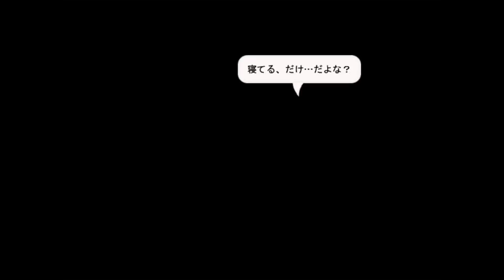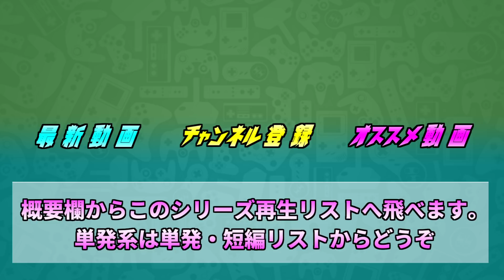【実況】死んでしまった大切な人と感動の再会と決断 #4【其の線を越えて】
死に近い世界にいるらしいけどこの世界に行くまでに何回か死んでるからね